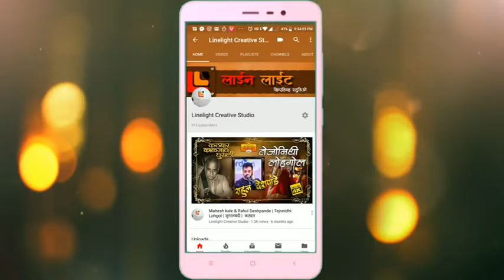।पंचपदी। ज्ञानेश्वर स्तवन। पंडित गिरीश जोशी ।अंतरंग भरले पांडुरंग नामे।२०१९।